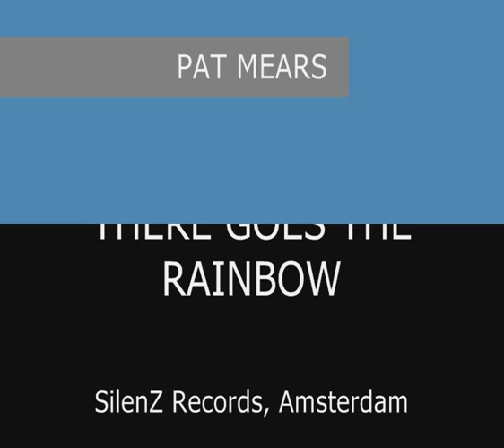Pat Mears - Look for You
Singer-songwriter from Austin, Texas. Recorded August 1991 for Dutch tv-show 'Tineke'. 'Look for You' taken from 1991 album 'There goes the Rainbow', that briefly resided in the Dutch Top 100.
Semi-live performance by Pat Mears, Marty Frank, Marc Lemmen & guest guitarplayer Hans Vroom.